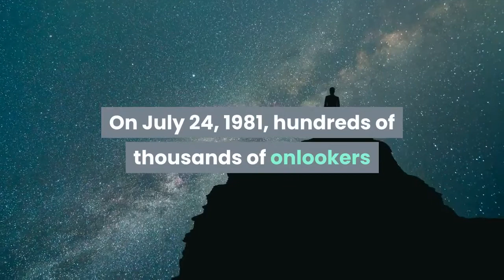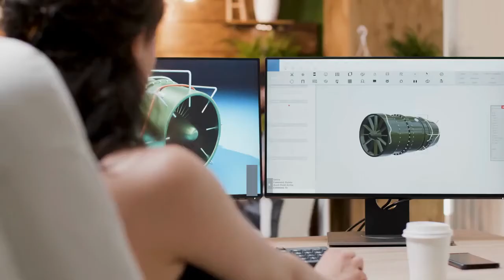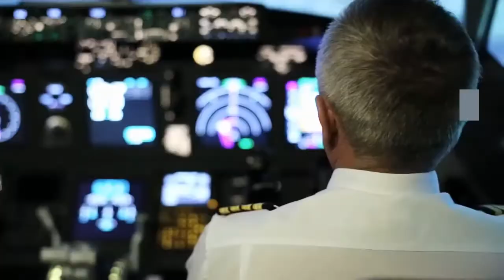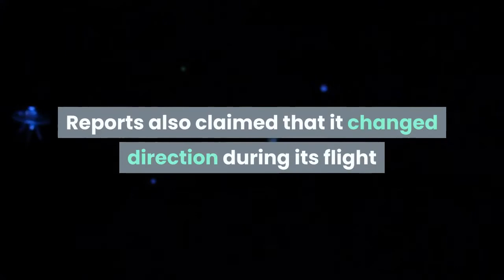DOCUMENTARY THE FIRST CHINA UFO SIGHTING IN 1981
THE FIRST CHINA UFO SIGHTING IN 1981